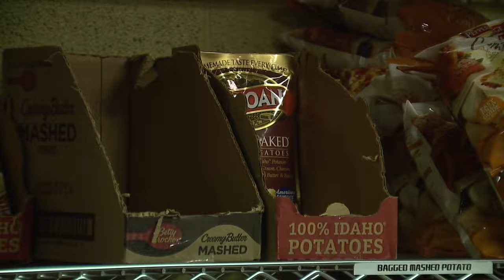Boy Scouts, Salvation Army hosting city-wide food drive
On Saturday, Boy Scouts and the Salvation Army are partnering up to host a city-wide food drive at most Smith's locations.